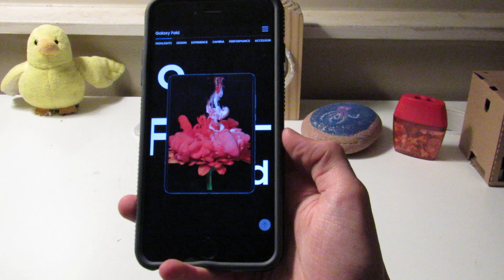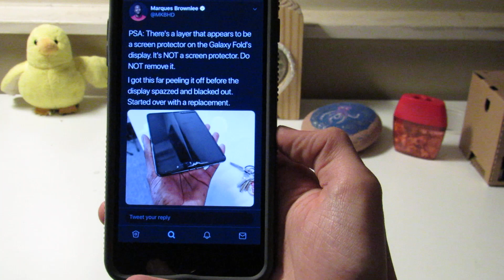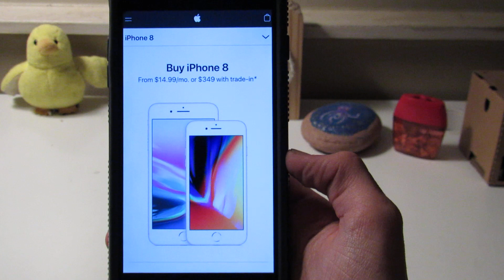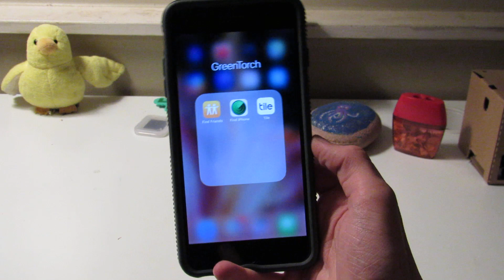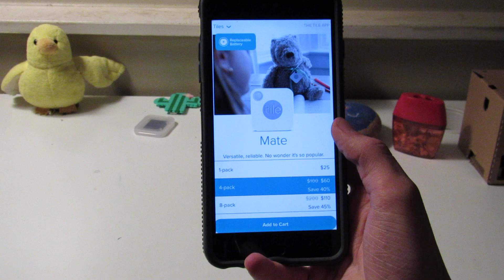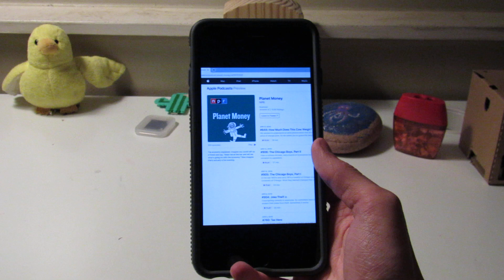Galaxy Fold Breaking and iOS 13 | Apple News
Today in Apple News Apple will release a new iPhone 8 and a Tile competitor.

Thumbnail Credit: Mark Gurman